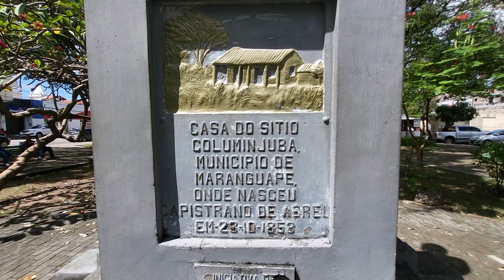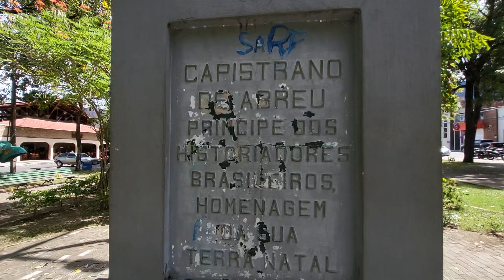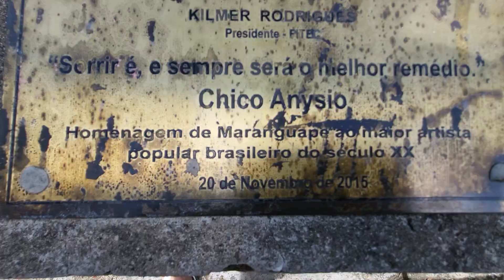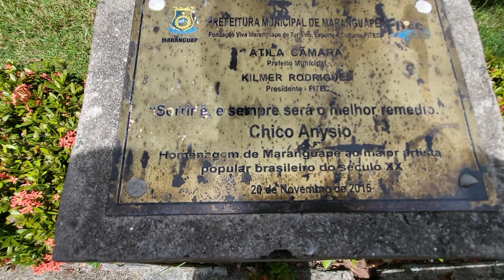MARANGUAPE-CE🇧🇷EP-475/22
vamos ver o Chico?